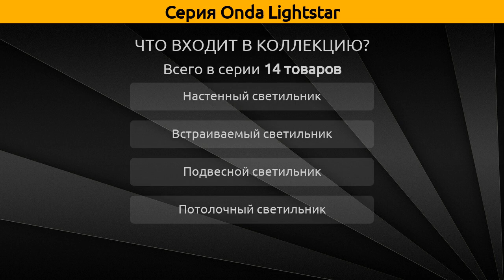Onda Lightstar - настенный светильник, встраиваемый светильник и подвесной светильник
Коллекция "Onda" от бренда Lightstar включает 14 товаров, а в частности это настенный светильник, встраиваемый светильник, подвесной светильник и потолочный светильник.

Серия Onda Lightstar состоит из следующих артикулов:
Потолочный светильник - 741072, 741074;
Настенный светильник - 741622, 741624, 741632, 741634, 741642, 741644;
Встраиваемый светильник - 032702, 032804, 032704;
Подвесной светильник - 741064, 741104, 741164;